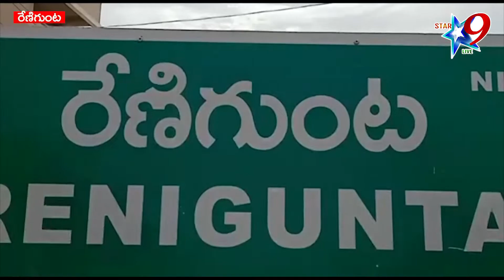ప్రజల దాహార్తిని తీర్చడమే ఆశా స్వచ్ఛంద సంస్థ లక్ష్యం చైర్మన్ జూలియన్ రాజు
//STAR9 LIVE// ప్రజల దాహార్తిని తీర్చడమే ఆశా స్వచ్ఛంద సంస్థ లక్ష్యం చైర్మన్ జూలియన్ రాజు// Julian King, chairman of the Asha charity, aims to quench the thirst of the people//   //Disclaimer - videos is for educational purpose only.copyright disclaimer under section 107 of the copyright act 1976, allowance is made for "fair use" for purposes such as criticism, comment, news reporting ...//